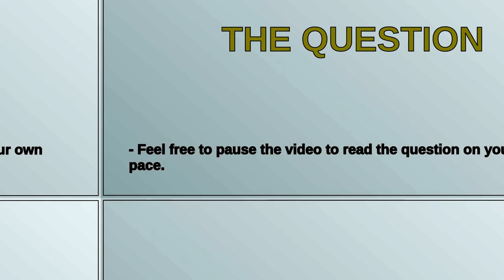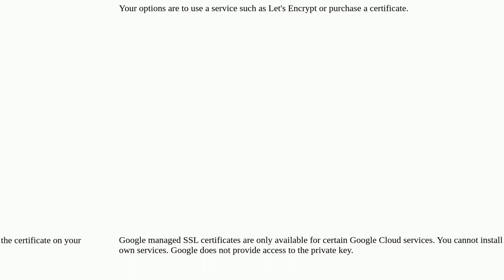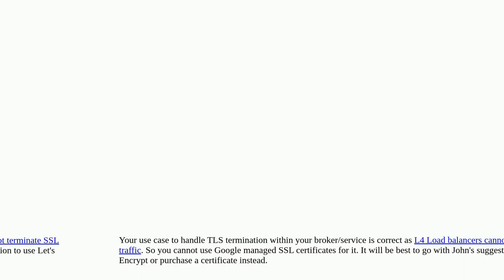How to get a google issued certificate for my service behind l4 load balancer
A special thanks goes out to the community

  certificate-authority gcloud gcp ssl-certificate pki